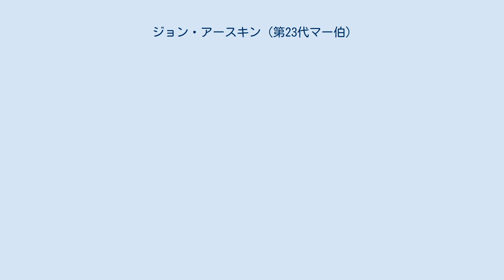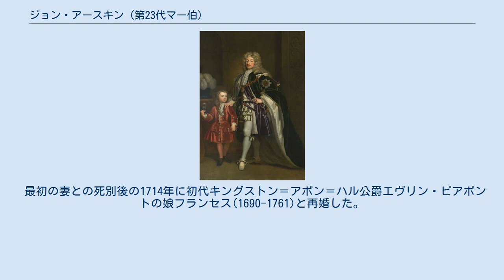ジョン・アースキン (第23代マー伯)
第23代マー伯爵ジョン・アースキン（John Erskine, 23rd Earl of Mar, 1675年 - 1732年5月）は、イギリス・スコットランドの貴族、政治家。
アン女王時代のトーリー党政権でスコットランド担当大臣を務めていたが、1714年にジョージ1世とホイッグ党によって解任された。
それを恨んでジャコバイトとなり、1715年のジャコバイト蜂起ではジャコバイト軍の指揮官となった。
 1675年に第22代マー伯チャールズ・アースキンとその妻メアリー・モール（第2代パンミュア伯爵ジョージ・モールの娘）の息子として生まれる。
 1689年5月23日に父の死により爵位を継承。
1697年にスコットランドの枢密顧問官に列する。
イングランドとスコットランドの連合を支持し、1707年の連合の際にはその委員の一人を務めた。
連合後、スコットランドの貴族代表議員として貴族院に議席を保有するとともにグレートブリテン王国枢密顧問官に列した。
政治的には無定形で情勢に応じてホイッグ党とトーリー党を行き来していたので「浮動のジョン（Bobbing John）」と呼ばれた。
1705年から1709年と1713年から1714年にかけてトーリー党政権において新設のスコットランド担当大臣を務めた。
 しかし1714年8月にジョージ1世が即位するとトーリー党からホイッグ党への政権入れ替えが行われた。
この際にマー伯もスコットランド担当大臣を解任された。
ホイッグ政権はトーリー党の主要政治家たちを大逆罪で告発していったが、ホイッグ党による官職独占や重税への反発からイングランド各地で暴動が発生するようになった。
フランスに亡命している大僭称者ジェイムズ・エドワードは王位奪還のチャンスが来たと見てジャコバイト蜂起を煽った。
 マー伯も解任されたことを恨んでジャコバイトとなり、大僭称者支持を表明した。
同じく解任されてジャコバイトになっていた初代ボリングブルック子爵ヘンリー・シンジョンは初代マールバラ公ジョン・チャーチルらトーリー党幹部の取り込みを図っていたが、それが完了する前の1715年9月6日にマー伯は独断でブレーマーで挙兵し、大僭称者から追認を受けた。
マー伯の軍は9月14日にパースを占領した。
それ以外にもスコットランド北東部でジャコバイト蜂起が続々と発生し、10月初めまでにはエディンバラやグラスゴー周辺や西部アーガイル公爵領を除いたスコットランド大部分がジャコバイトの手中に落ちた。
 10月22日には大僭称者からジャコバイトの爵位としてスコットランド貴族爵位「マー公爵(Duke of Mar)」に叙せられている。
 11月13日にはマー伯の軍とオランダ軍の支援を受けたアーガイル公ジョン・キャンベルの軍がシェリフミュアの戦いで対峙したが、マー伯の逡巡のために引き分けに終わった。
この戦いで一気に勝利を決しえなかったことは、同日にトマス・フォースター率いるジャコバイト軍がブレストンを攻撃して大敗したことと併せてジャコバイトにとって致命的となった。
その後、アーガイル公の軍、イングランド軍、オランダ軍の連合軍の増強を見てジャコバイト軍は瓦解し始めた。
12月22日に大僭称者がフランスからアバディーン近くの港に上陸した時にはジャコバイト軍の敗北はすでに決していた。
マー伯も大僭称者とともに逃避行を続け、結局1715年2月には部下たちを置き去りにしてモントローズから出航してフランスへ亡命していった。
 1716年2月17日の議会の決議で全称号と全所有地が剝奪された。
その後、大僭称者とマー伯はフランスからも見限られて追放され、イタリアへ逃れていったが、1717年にはスウェーデン国王カール12世の支援を受けて再度スコットランドへ進行する計画がマー伯を中心に立てられた。
イングランド国内の協力者ロチェスター主教フランシス・アタベリーを連絡役にしていたが、この計画は事前に露見して失敗に終わった。
 1717年11月10日には大僭称者からジャコバイトの爵位としてイングランド貴族爵位の「マー伯爵」位を与えられ、ついで1722年12月13日にもアイルランド貴族爵位の「マー公爵」位を与えられた。
だがジャコバイト派の間でも徐々に信用を落とし、1724年には大僭称者への勤...